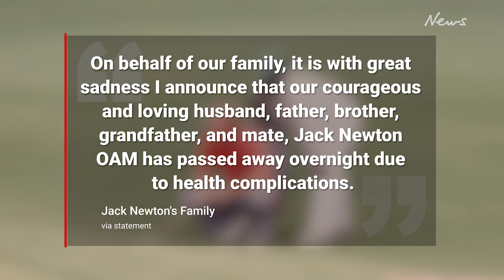Australian golf legend Jack Newton dead at 72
The golf world is in mourning today after the family of Australian legend Jack Newton revealed he died overnight at age 72.